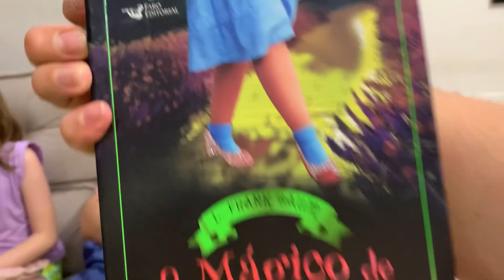HISTÓRIAS CONTADAS COM OBJETOS.😂🧳 🎥 🐶 ❤️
NO VÍDEO DE HOJE IREMOS CONTAR HISTÓRIAS QUE SERÃO ESCOLHIDAS POR SORTEIO E NO MOMENTO DA HISTÓRIA SERÁ MOSTRADO OBJETOS ALEATÓRIOS PARA DEIXAR AS HISTÓRIAS, DIVERTIDAS E AINDA MAIS ENGRAÇADAS.

ASSISTA O VÍDEO ATÉ O FINAL E DEIXE O SEU COMENTÁRIO QUAL FOI A HISTÓRIA QUE VOCÊ MAIS GOSTOU.

ATÉ A PRÓXIMA, DEUS ABENÇOE A SUA VIDA E A SUA FAMÍLIA.